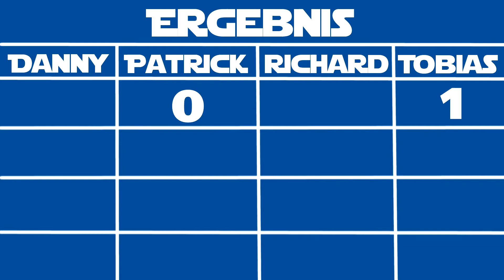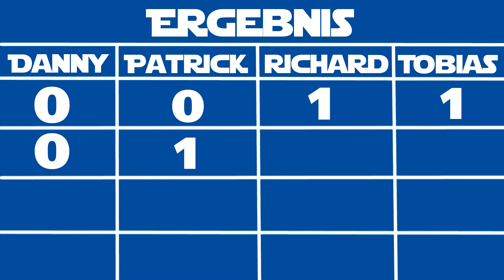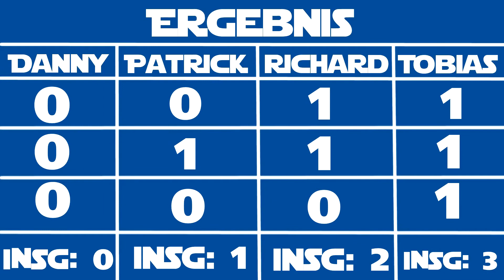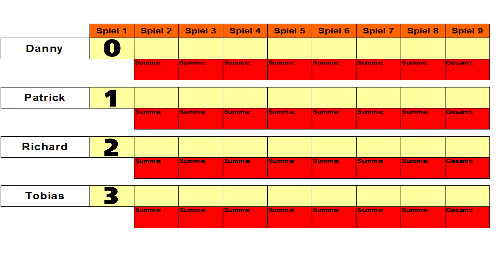Edelbeef [01] [HD] - Stickbold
Edelbeef - Heute Stickbold PC auf deutsch german